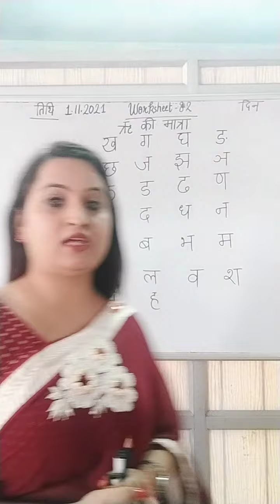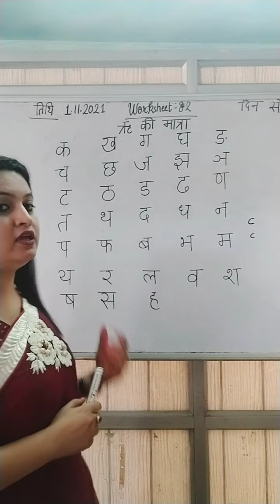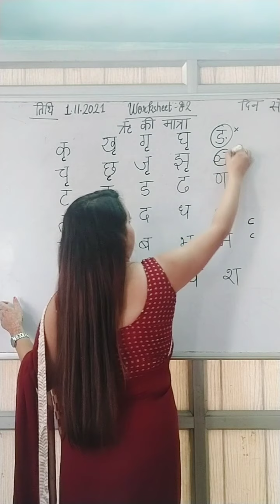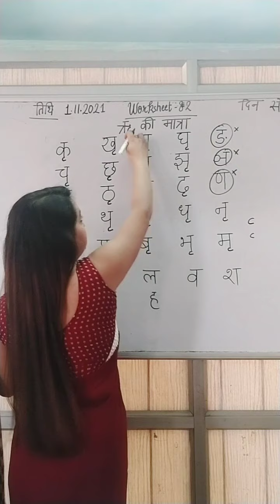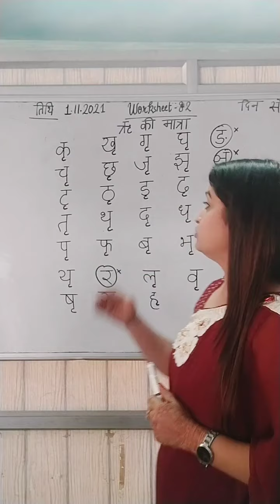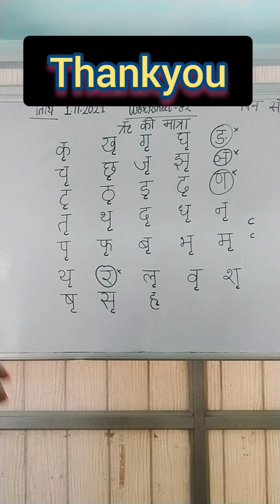ऋ की मात्रा ।